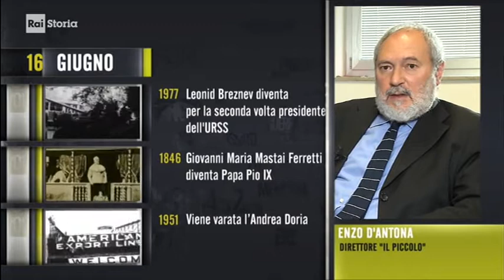§.2/- rai storia accadde - 16 giugno 1931 - arresto di Al Capone - commento 2018-1931